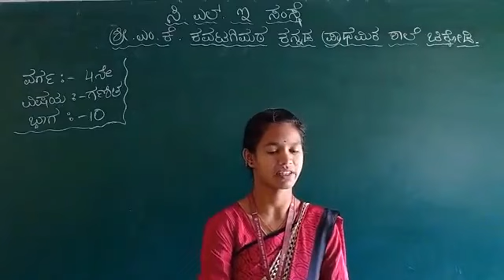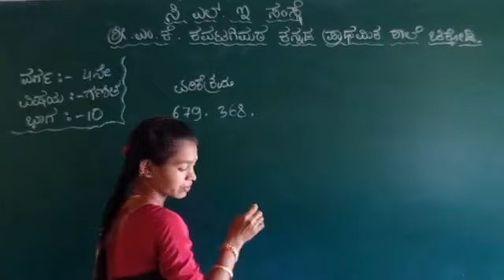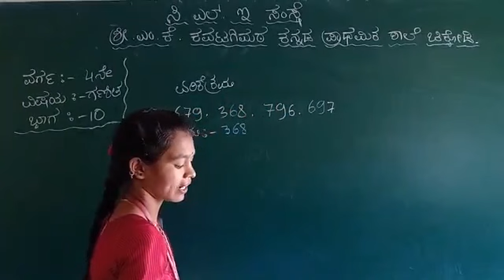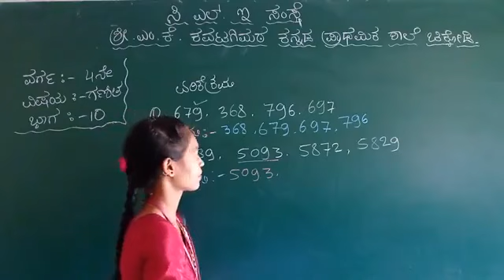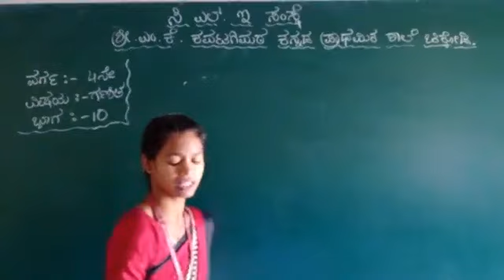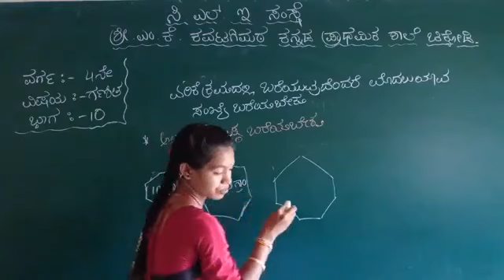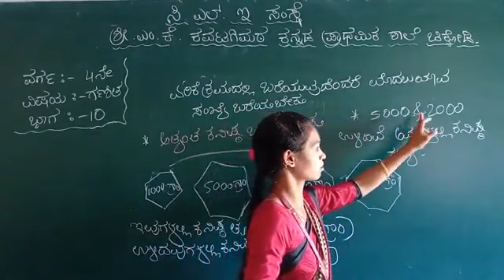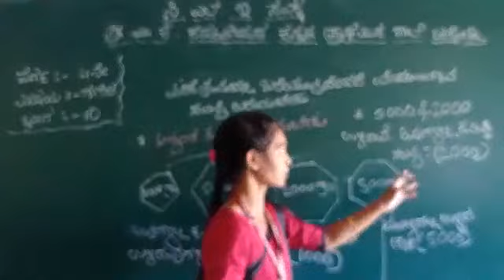MKK 4th mat part 10